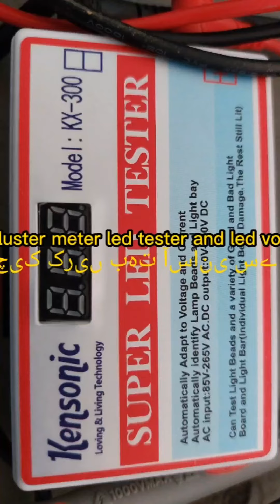Led tester and Led volt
led tester